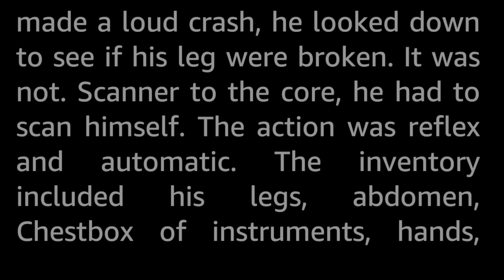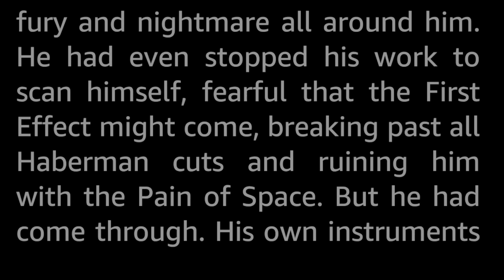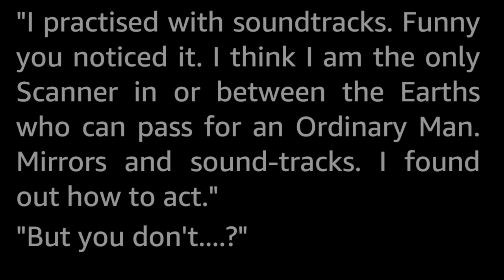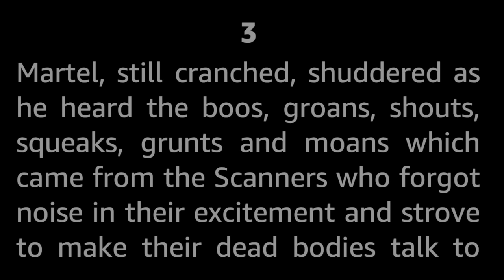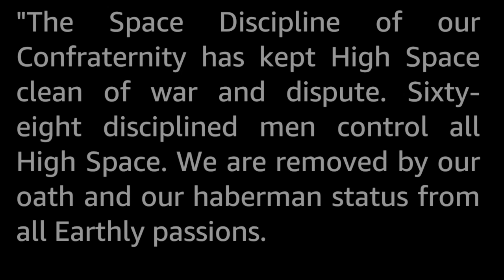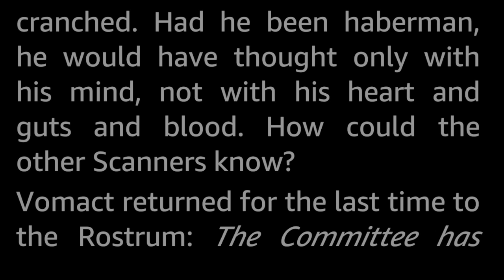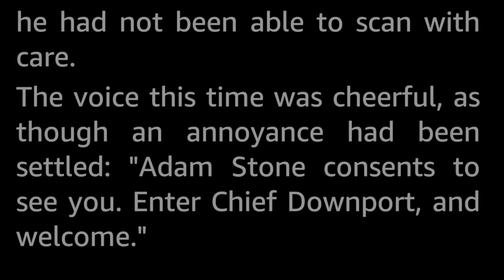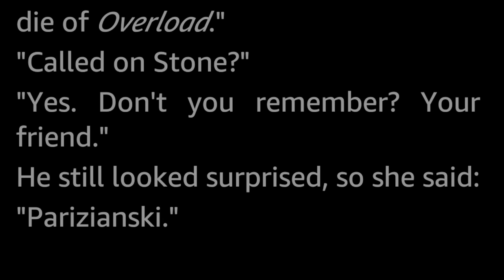Scanners Live in Vain by Cordwainer Smith -Vintage Science Fiction Short Story Audiobook human voice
This novelette is up there with the greats. Cordwainer Smith's first published story, and a timeless tour de force of worldbuilding, packing in a novel's worth of suggestive science fiction ideas and concepts, many of which are simply strewn almost casually throughout the story like clues, hinting at so much more.

Martel is a Scanner, a man who has undergone a process divorcing him from all his senses apart from sight, making it necessary to scan both his own and his Sentenced-to-More-Than-Death crews' implanted instruments constantly to make sure they are not damaged and working as they need to so they can travel between the settled Earths. This process is done to survive the First Effect of the Pain of Space, which devastates any normal person awake in space. Because of their crucial role for space travel, the Scanners are seen as heroes by the normals, (or the Others as the Scanners call them.)

Even though he spends most of his time trapped inside his own mind as a human reduced to a machine, he also has a loving wife, and the possibility to Cranch, a process which lets him regain his lost senses for a short period each year. And during one of these rare periods, news arrive about a scientist that seemingly has solved the problem of the Pain of Space, which would make the Scanners entire existence obsolete and in vain. Naturally, the Scanner's guild does not take this news sitting down...but the cranched Martel sees it very differently than the other scanners' emotionless logic.

Cordwainer Smith (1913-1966), real name Paul Myron Anthony Linebarger, was a notable author who rapidly made a name for himself in the 1950s with his thoughtful SF stories brimming with ideas. His day job was as an expert on Psychological Warfare, and also an expert on China. Fun fact, he was the godson of the very first Chinese president Sun Yat-Sen (before the civil war that led the communists to power). Sun Yat-Sen is revered by both the communists and by the nationalists (Taiwan) as a Chinese national hero.